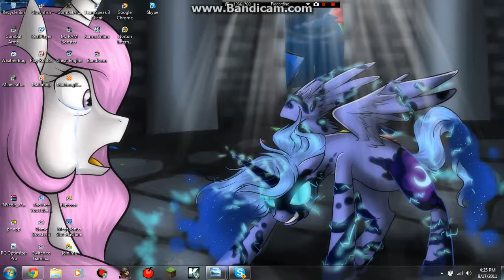The most badass background ever.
You jelly?